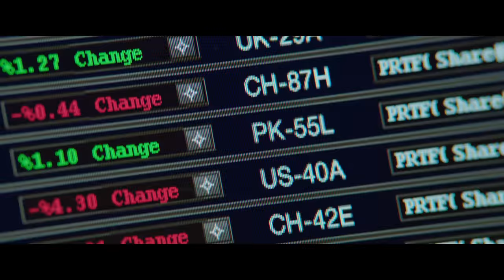Central Intelligence - Official Teaser Trailer [HD]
Dwayne Johnson and Kevin Hart star in the action comedy CENTRAL INTELLIGENCE, in theaters June 17th!

The story follows a one-time bullied geek who grew up to be a lethal CIA agent (Johnson), coming home for his high school reunion.  Claiming to be on a top-secret case, he enlists the help of the former “big man on campus” (Hart), now an accountant who misses his glory days.   But before the staid numbers-cruncher realizes what he’s getting into, it’s too late to get out, as his increasingly unpredictable new friend drags him through a world of shoot-outs, double-crosses and espionage that could get them both killed in more ways than he can count.

“Central Intelligence” also stars Oscar nominee Amy Ryan (“Gone Baby Gone”), Aaron Paul (TV’s “Breaking Bad”), and Danielle Nicolet (TV’s “The Game”).

The film is directed by Rawson Marshall Thurber (“We’re the Millers,” “Dodgeball”).

The screenplay is by Ike Barinholtz & David Stassen and Rawson Marshall Thurber; story by Ike Barinholtz & David Stassen.  It is produced by Scott Stuber (“Ted”), Peter Principato (TV’s “Black-ish”), Paul Young (“Black-ish”) and Michael Fottrell (“Furious Seven”).  Serving as executive producers are Ed Helms, who worked with Thurber on “We’re the Millers,” Samuel J. Brown and Michael Disco.

The behind-the-scenes creative filmmaking team includes director of photography Barry Peterson (“We’re the Millers,” “21 Jump Street”); production designer Stephen Lineweaver (“Ted,” “Blades of Glory”); editors Mike Sale and Brian Olds (“We’re the Millers,” “Tammy”); and costume designer Carol Ramsey (“Horrible Bosses,” “Dodgeball”).  The music is by Theodore Shapiro and Ludwig Goransson.

New Line Cinema and Universal Pictures present, a Bluegrass Films/Principato Young Entertainment Production, a Rawson Marshall Thurber Film, “Central Intelligence.” It will be distributed by Warner Bros. Pictures, a Warner Bros. Entertainment Company.